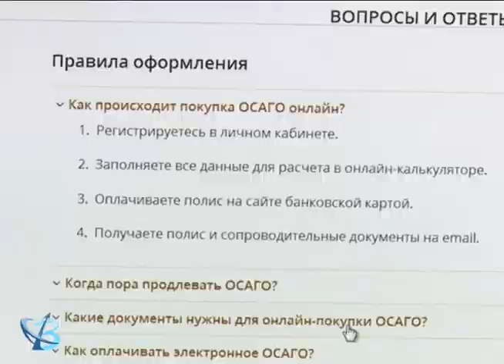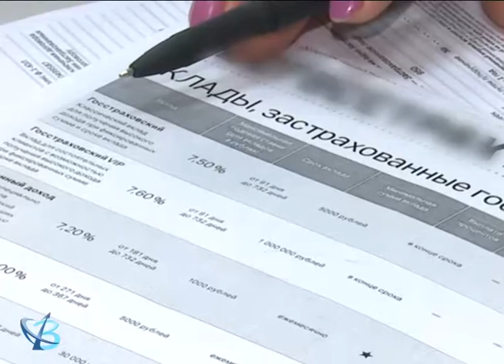Автострахование онлайн 12+